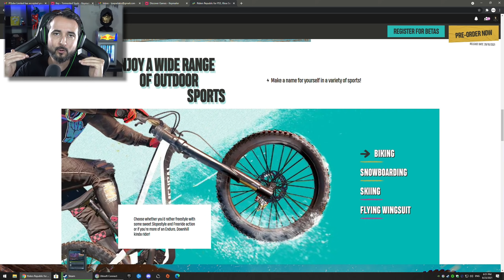Πόσο Κοστίζει μια Ασφάλεια Ζωής;! - Riders Republic Beta | GRamers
ENEBA.com - εξαιρετικό μέρος για να αγοράσετε παιχνίδια (PS4, Xbox, PC)! Χρησιμοποίησε τον κωδικό GRamers για να έχεις 3% ΕΚΠΤΩΣΗ!
Χρησιμοποίησε τον κωδικό GRamers για να έχεις 3% ΕΚΠΤΩΣΗ σε όλα τα FPS / TPS παιχνίδια!
Κλειδιά για τα καλύτερα παιχνίδια κάτω των €10! Χρησιμοποίησε τον κωδικό GRamers για να έχεις 3% ΕΚΠΤΩΣΗ!

Αποστολή αλληλογραφία (fanmail):
Παπαδάκης Θεόδωρος
Τ.Θ. 4277
57019 Θερμαϊκός